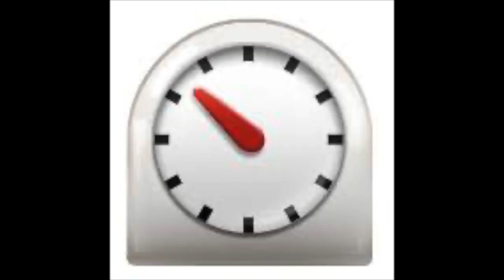2022-23 MSBOA Michigan All State Bb clarinet audition tutorial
Professor Mingzhe Wang at Michigan State University College of Music offers some help and tips for your 2023 all state audition preparation. Excerpts covered: Rose 32 Etudes no. 15 and no. 4.
0:00 Etude no. 15 tutorial
4:45 Etude no. 15 play through
5:58 Etude no. 4 tutorial
10:42 Etude no. 4 play through